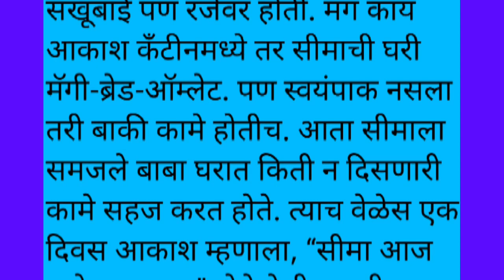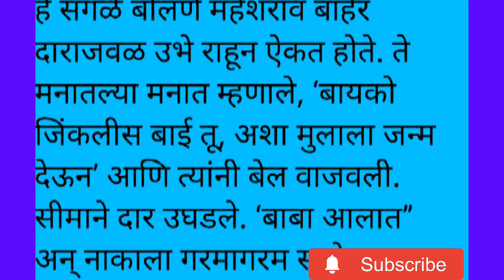पश्चात्ताप || मराठी स्टोरी ||बोधकथा || marathistory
सुखात आनंदात जगायचं असेल तर या सवय
असायलाच हवी
true line
best line
motivational quotes Marathi
motivational video
motivational story
katta
moral stories Marathi
stories in Marathi
motivational speech in Marathi
चांगले विचार
सुविचार मराठी
good thought
good thought Marathi
Marathi motivational thought